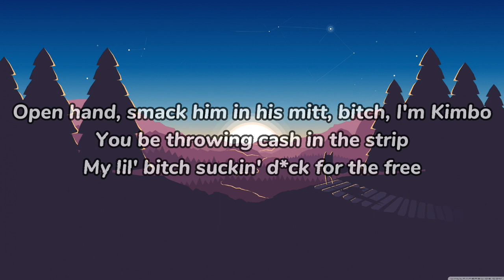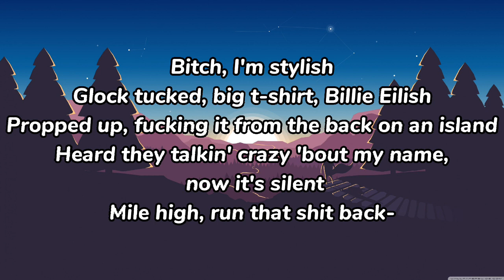Amani White- Billie Eilish (Lyrics)|B*tch I'm stylish Glock tucked,big shirt,Billie Eilish